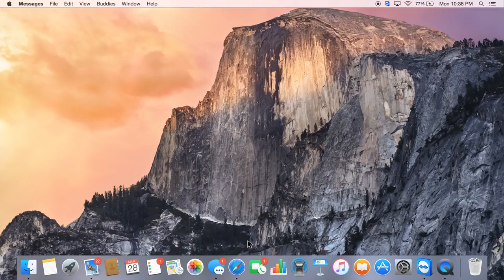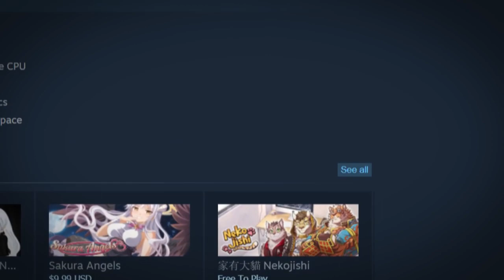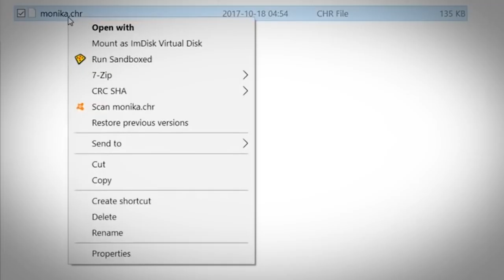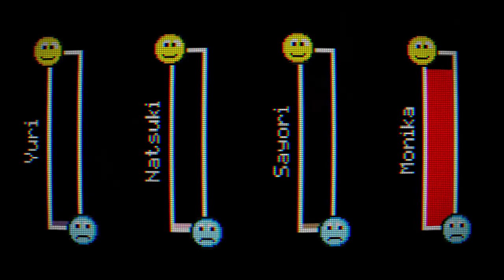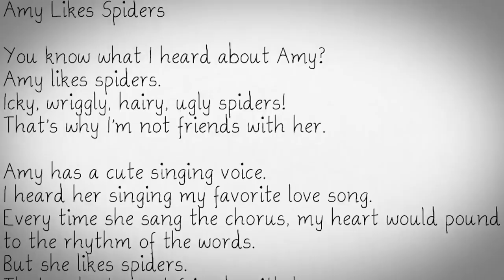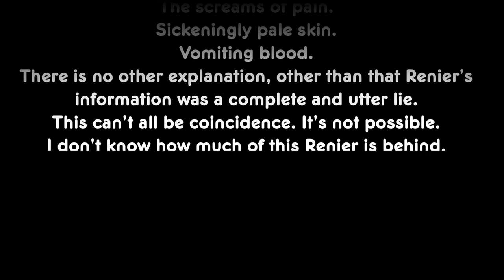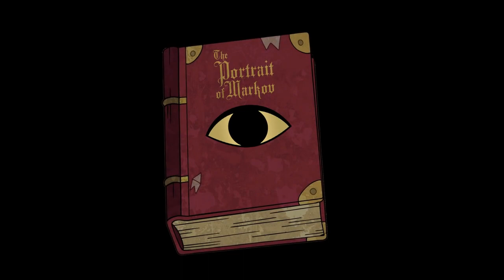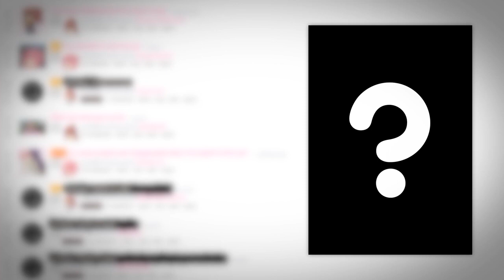Game Theory: Doki Doki's SCARIEST Monster is Hiding in Plain Sight (Doki Doki Literature Club)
The Firestorm of Battlefront 2!
Gaming Is BROKEN! What’s Next?

You may think you know Doki Doki Literature Club, but I'm here to say you've barely scratched the surface. Because under this twisted visual novel turned horror game lies an entirely other story, hidden in the poems, code, and files.

The Pokedex is FULL OF LIES!
Super Mario Odyssey’s GIANT Problem!
The Final FNAF Theory Begins!
The FINAL FNAF Theory Solved!